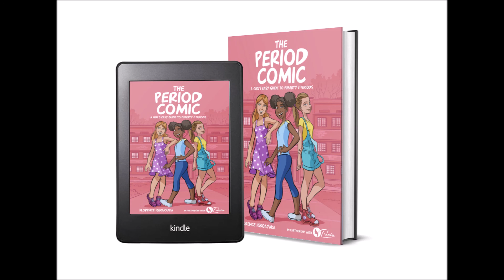period poverty 2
Period Talk With Florence Igboayaka
Here we talk about all things periods